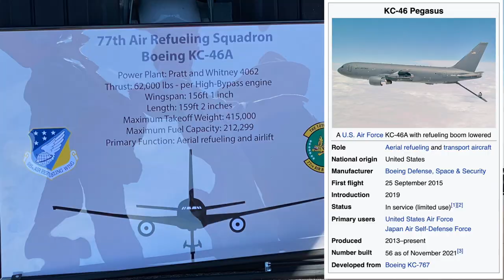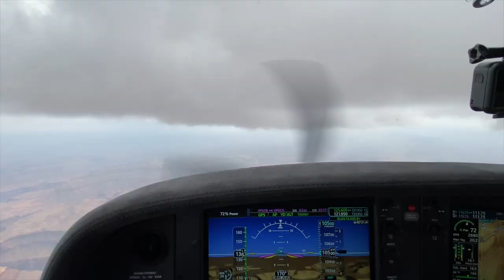Sun N Fun PART 2, Cirrus Girls are CRAZY!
Here is Part 2 of Sun n’ Fun!  It was a day of great airplanes, great pilots and affectionate Cirrus Booth girls who were hanging all over me!  I now have to make it clear to my wife that everything is on the tape!  I behaved myself!  I cannot always say the same for Vern, but we both had a great time sipping suds and watching airplanes!  Enjoy!

Special Thanks!

Also...
Aviation101 Films
Angle of Attack
310 Pilot
Cirrus Aircraft
Stefan Drury
JR Aviation
Just Plane Silly
License